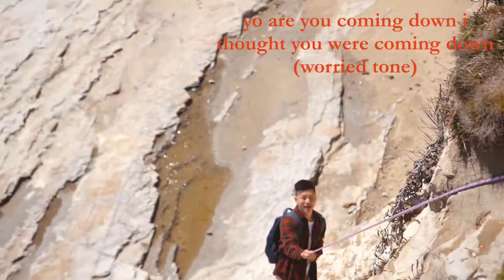VIDEO LOG 006 — MY MICROPHONE SUCKS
this video is about my microphone sucking